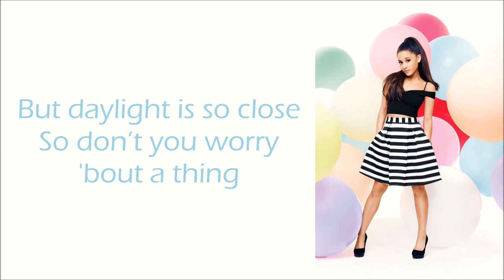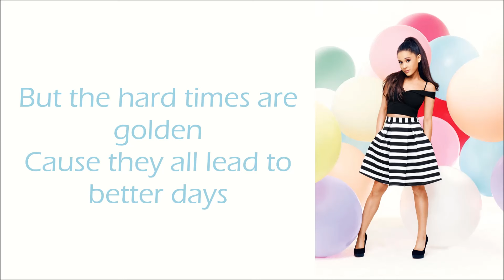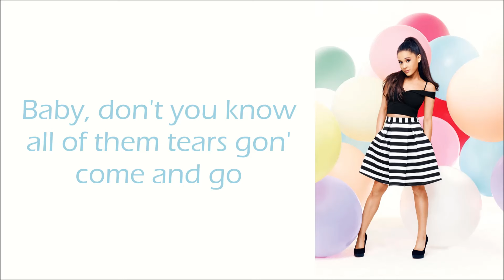Ariana Grande ~ Be Alright ~ Lyrics (+Audio)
Enjoy and buy "Dangerous Woman" now ! ❤️‍👯